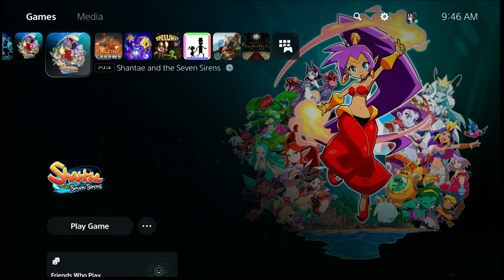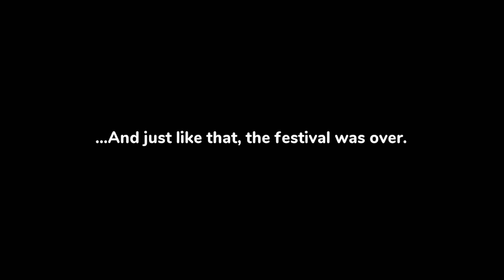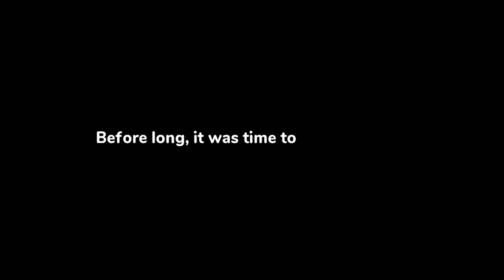Shantae and the Seven Sirens - Platinum Trophy Full Playthrough in 2.5 Hours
A complete playthrough of Shantae and the Seven Sirens that obtains the platinum trophy in a single playthrough. After doing this playthrough, the only thing left to get full 100% trophy completion is a completed playthrough on either Full Deck (recommended) or Rule Breaker mode.

The platinum trophy requires getting 1 of every card, every heart squid and nugget, activating every shock machine, unearthing every statue, not scaring the lobster girl, buying every magic item, and doing some miscellaneous tasks with dances. This playthrough should show the path to take to do all those things without taking any huge detours. All dungeons can be cleaned out of all collectibles (3 heart squids) the first time through, so there will be no need to revisit them unless you need specific enemy cards.

The most tedious task by far is getting all the cards, since some enemies rarely make an appearance throughout the game, so they will usually be farmed at the earliest possible convenience. The Jellyfish is by far the most annoying one, as it only appears in one dungeon and there aren't any good ways to easily respawn it besides reloading a save.

0:00 - Start
10:40 - Water Lily's Den
15:57 - Barnacles and Seer Dance
25:30 - Coral Mine
33:17 - Restore Dance and Laboratory
44:35 - Sea Vent Lab
57:27 - Electric Dance and the Dolls
1:09:50 - The Boiler
1:18:22 - Quake Dance and the Powered Rod
1:36:20 - Squid Pit
1:46:30 - Escape, Cleanup
2:17:50 - Flying Fortress